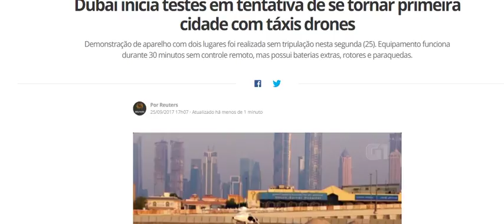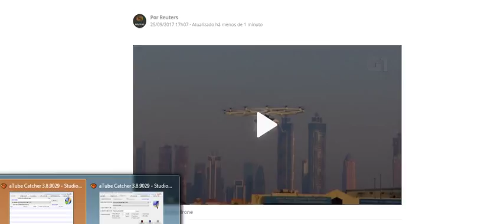Uber Drone or Drone Uber, Como Montar uma Uber Drone